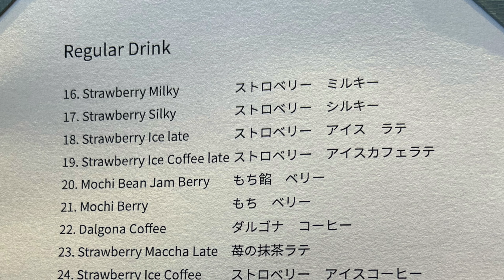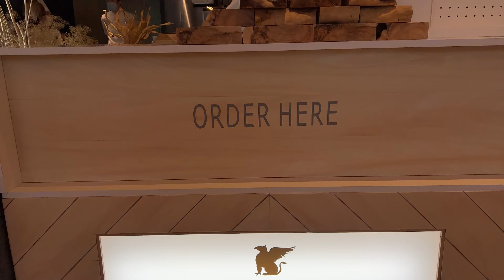JWマリオットホテル 奈良 ストロベリーアフタヌーンブッフェ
2022 1月15日
JWマリオットホテル奈良のストロベリーアフタヌーンブッフェに行ってきました。
苺＋ゴールドで新春開運アフタヌーンブッフェです。

お料理はどれも凝っていて、そして美味しくて。
しかし品数がが多すぎて全種類制覇できませんでした😂
胃袋がもう一つあればいいのにと思いました🤣

撮影機材：iPhone 13 pro

いまならキャンペーン
JW Marriott Nara